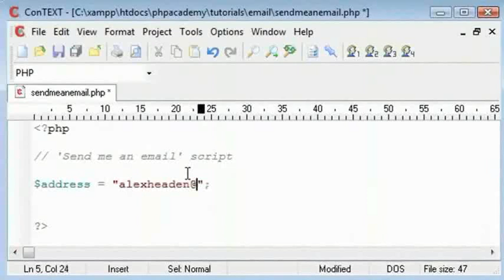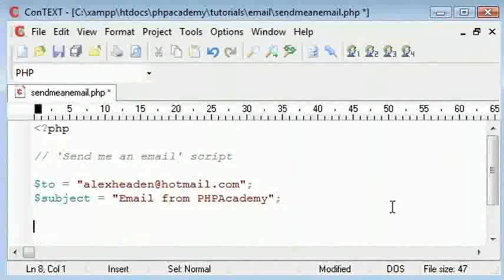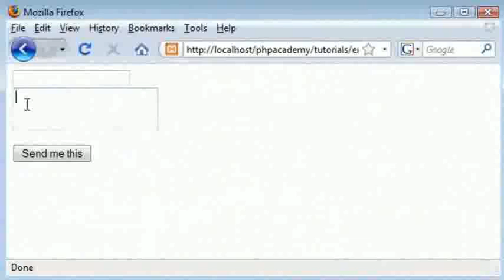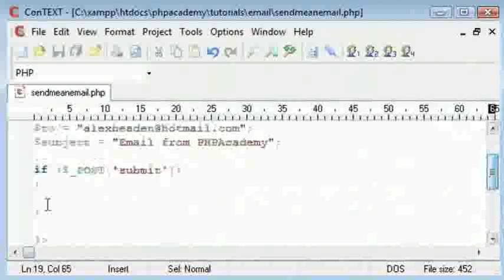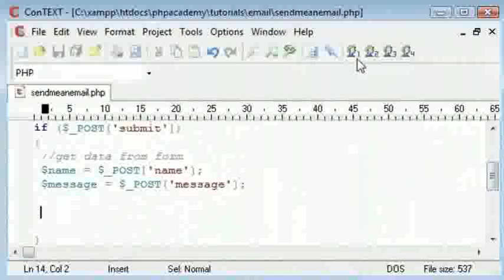Sending Email Part 1 - Telugu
Sending Email (Part 1)

Create HTML form for getting email subject and message from the user
Using the mail() function to send email